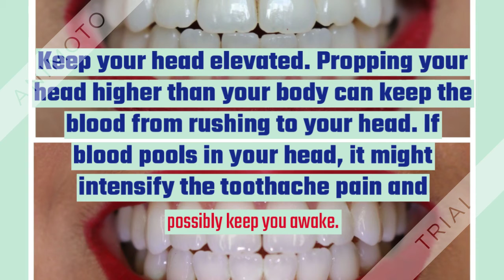How to Get Rid of a Toothache at Night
Natural remedies for toothaches
Therapeutic methods have been used by natural healers to treat oral diseases including toothaches at night. According to a 2015 studyTrusted Source, some natural remedies that have been used include:

clove
guava leaves
mango bark
pear seed and bark
sweet potato leaves
sunflower leaves
tobacco leaves
garlic